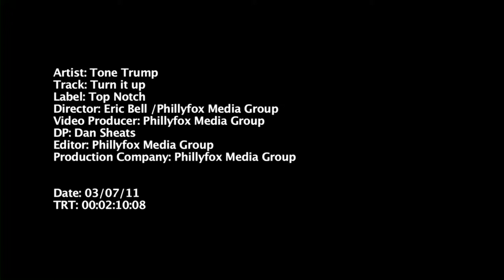Tone Trump - Turn It Up [Official Music Video]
Official TONE TRUMP Turn it up video! LETSWIN!